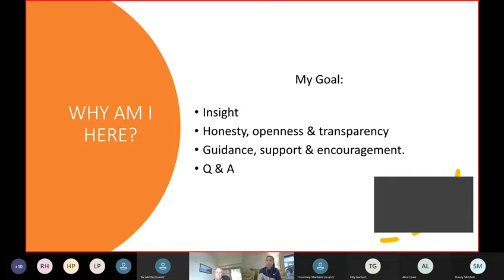Inci Mehmet - Guest speaker at National Girls Leadership Conference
The Golf Foundation was delighted that Ladies European Tour player and Sky Sports presenter Inci Mehmet supported our Girls Leadership Training programme by presenting to an enthusiastic group of 23 young delegates.

Here's Inci giving the young delegates a clear insight into how to get the most out of yourself in golf but also in your wider life as a whole, before answering thoughtful questions from the girls. Thank you Inci!